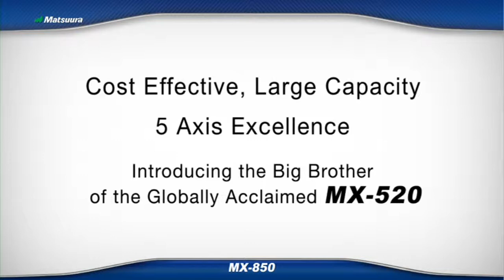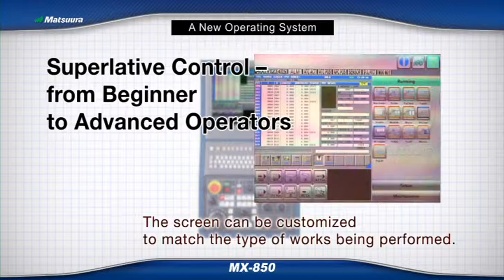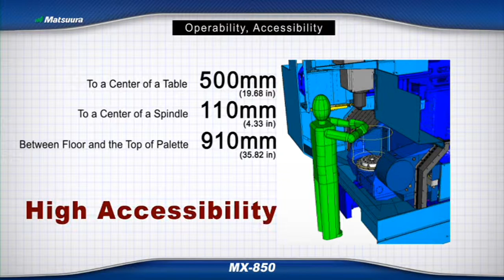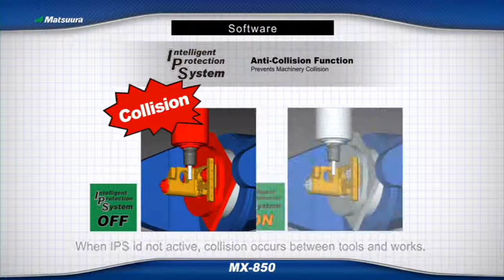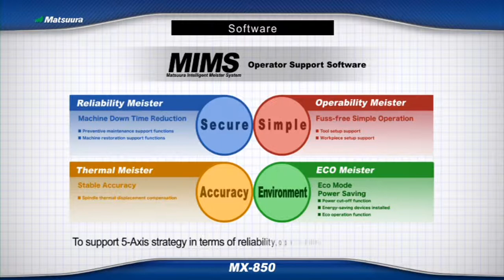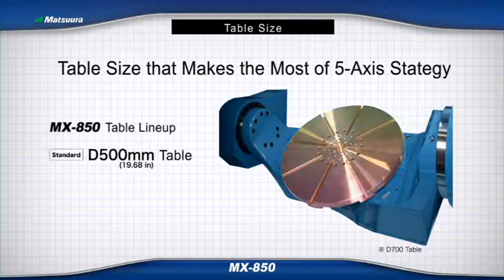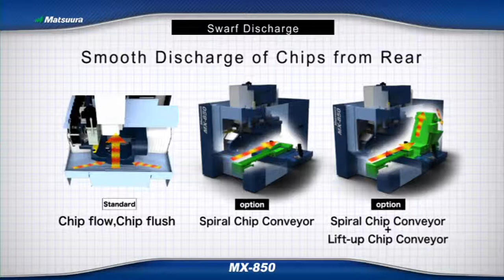MASENTIA - Matsuura MX-850 - 5 akset fræser